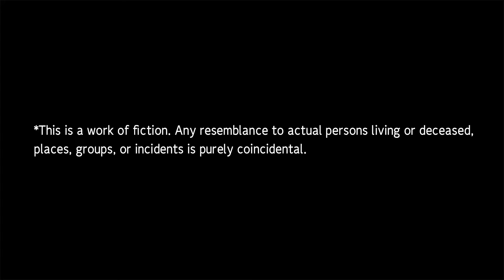Super Robot Wars 30: Demo - Mission 1 Playthrough (Nintendo Switch)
A playable demo of Super Robot Wars 30, which launched onto the Nintendo Switch and Windows PC earlier this month, is available from the Japanese Nintendo eShop and features English text localisation.

This video is a complete playthrough of the first mission within that demo.